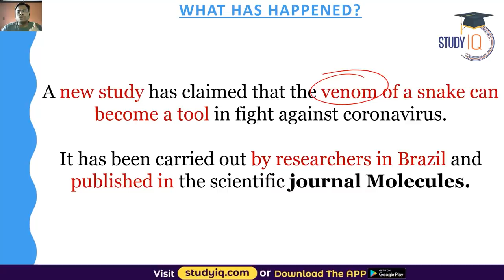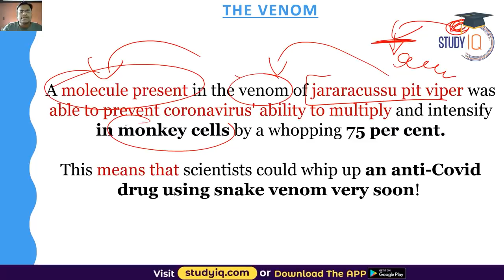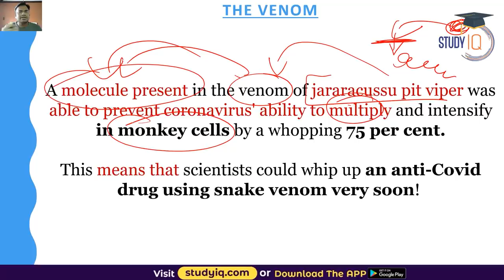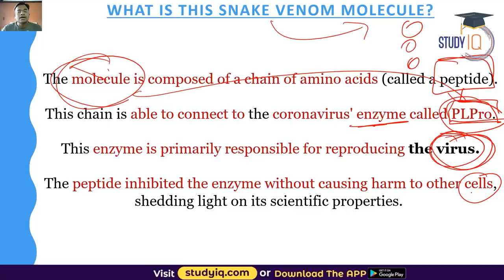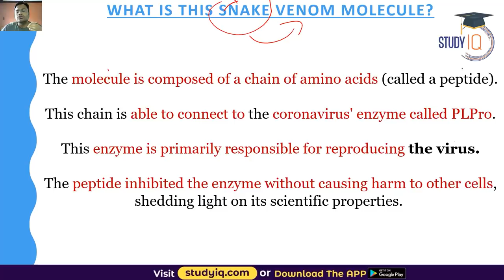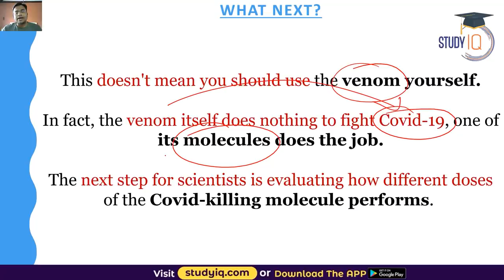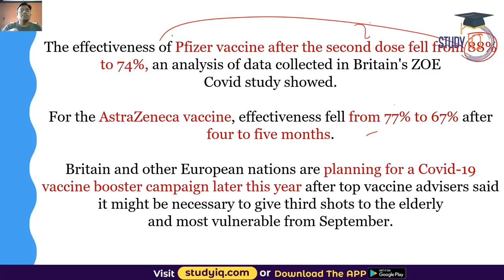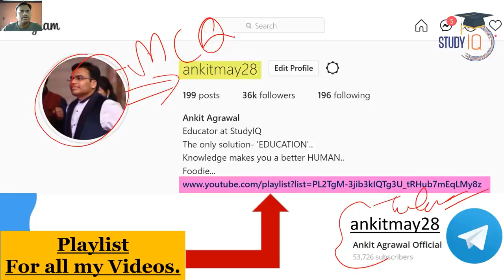Brazilian Snake Venom can fight against Covid 19 with no harm to humans - Science & Technology UPSC